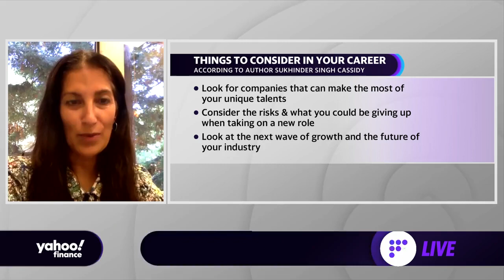How to confront your fear of failure in risk-taking in business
Sukhinder Singh Cassidy, Author of ‘Choose Possibility’, joins Yahoo Finance to discuss navigating business amid covid and the importance of risk-taking.